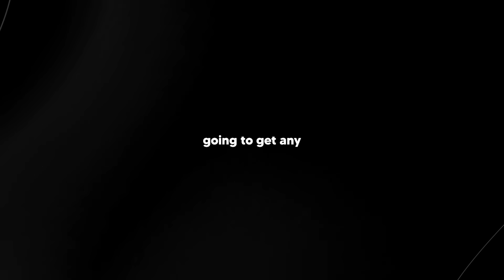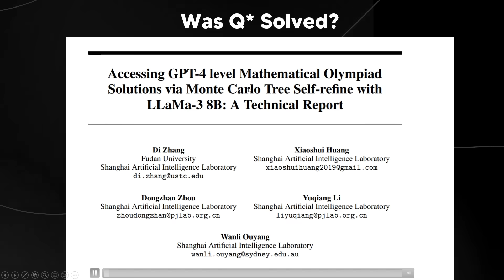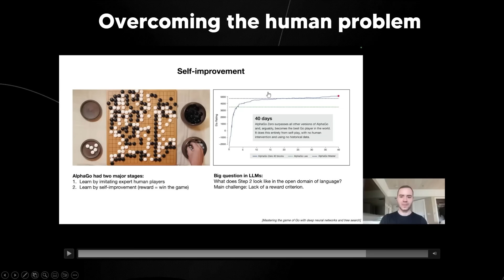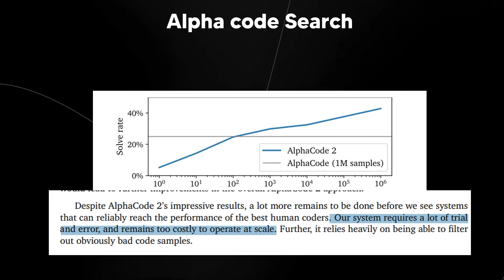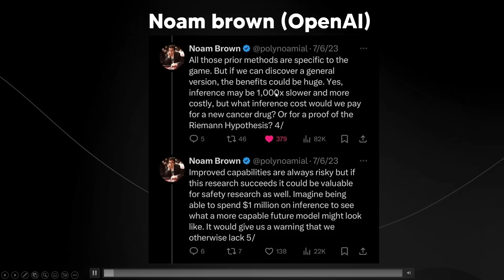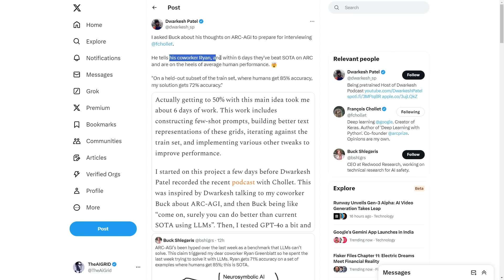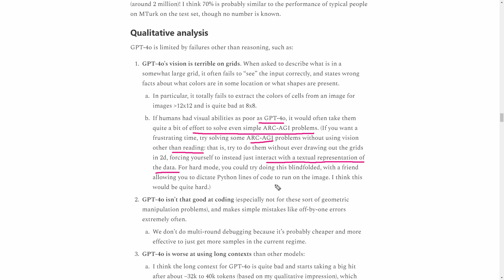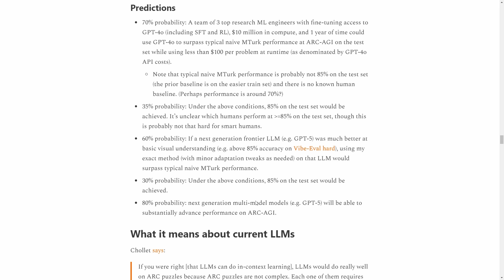Open AI's Q* Is BACK! - Was AGI Just Solved?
00:12 New Q* Paper
01:27 Q*
03:09 New Paper
05:17 AlphaGo Explained
08:35 Alphago Search
10:59 Alphacode 2+ Search
14:24 Noam brown On MCTS
17:59 Sam altman Hints at search
19:15 New AGI Approach
20:01 AGI Benchmark
22:20 AGI Benchmark Solved?
24:40 Limits
29:05 Predictions for Future